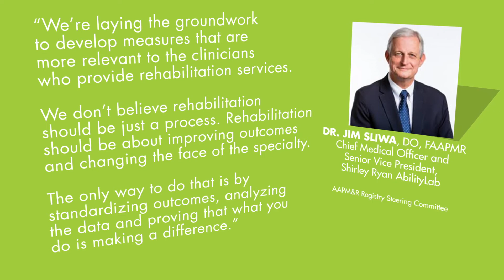AAPM&R Dr. Sliwa